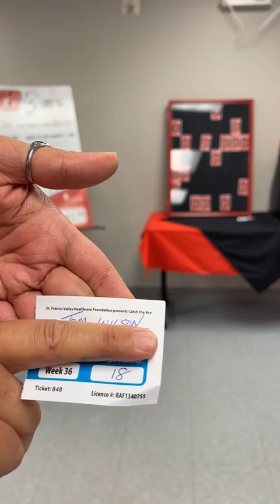Catch The Ace Week #36